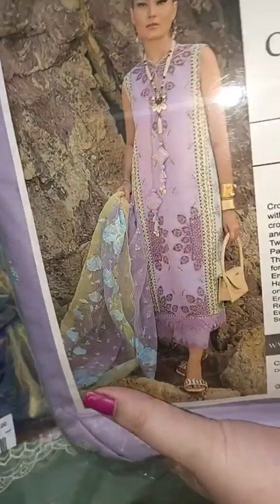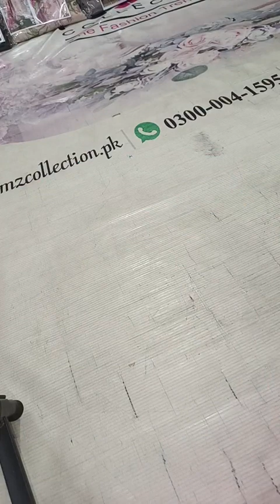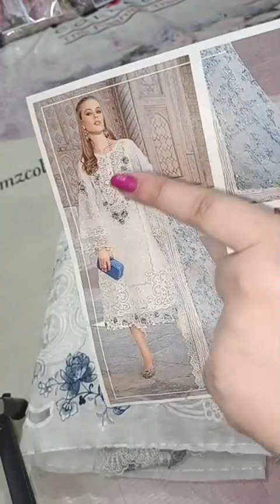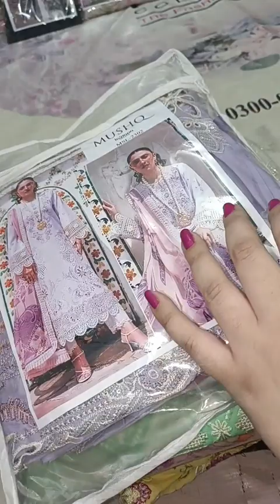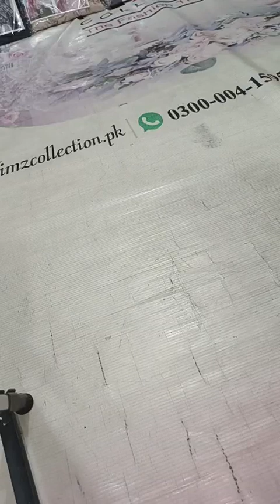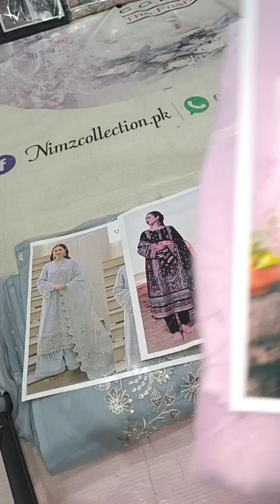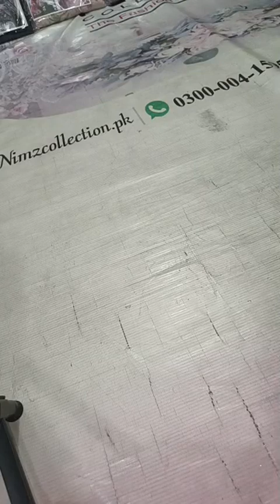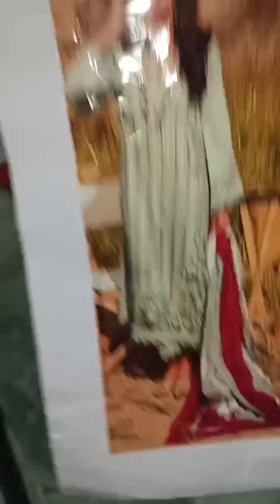MARIA B MUSHQ QALAMKAR FULL OFF #2023